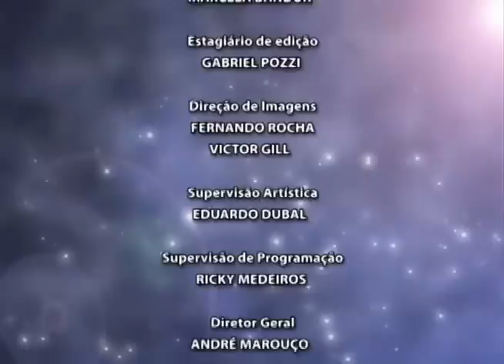Alma Querida - Sonhos com entes queridos - Parte 3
Às vezes sonhamos frequentemente com entes queridos que já desencarnaram. O que esses sonhos significam?